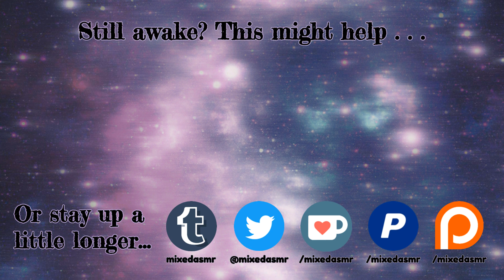ASMR Sorting Beans by Color (SATISFYING)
This video was so satisfying to make. Let me know whether or not you like it, so I know whether or not to do this sort of thing again!

Don't even think about becoming a patron if you're struggling with financial issues. Go buy yourself a donut. Donuts are delicious, you deserve to keep that donut money.